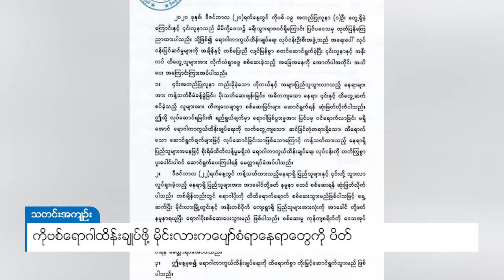DVB - ကိုဗစ်ရောဂါထိန်းချုပ်ဖို့ မိုင်းလားက ပျော်စံရာနေရာတွေကို ပိတ်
ကိုဗစ် ၁၉ ရောဂါအရေးပေါ်ထိန်းချုပ်နိုင်ရေးအတွက် ရှမ်းပြည်နယ်အရှေ့ပိုင်း မိုင်းလား အထူးဒေသ ၄ မှာရှိတဲ့  ပျော်စံရာနေရာအကုန်လုံးကို လုပ်ငန်းယာယီရပ်ဆိုင်းလိုက်ပြီလို့ မိုင်းလား ကိုဗစ် ကာကွယ်ထိန်းချုပ်ရေးလုပ်ငန်းဦးစီးအဖွဲ့က သတင်းထုတ်ပြန်ပါတယ်